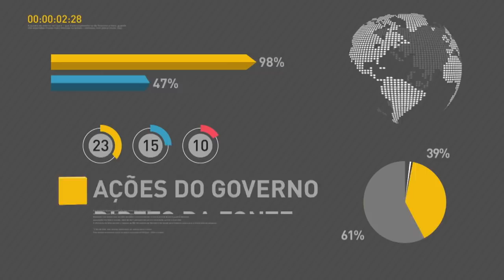BOLETIM REPÓRTER NBR 19h - 3 de maio de 2018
REPÓRTER NBR 19h - 03.05.18: presidente Michel Temer inaugurou, em Barretos (SP), nova unidade do Hospital de Amor, antigo Hospital do Câncer. E mais: governo federal criou a Câmara de Prevenção Social em Segurança Pública.